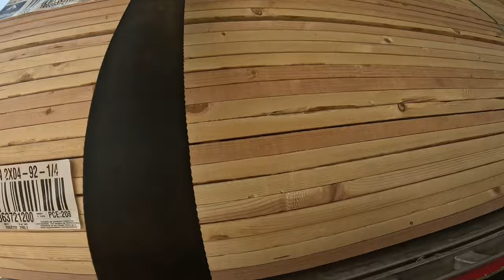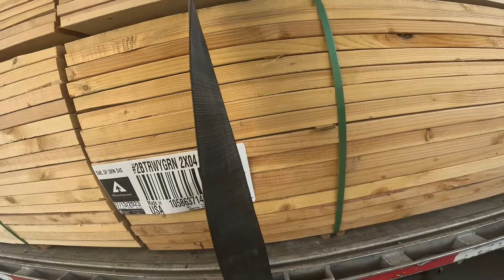Central Oregon flatbed trucking #7. I5 dedicated. Lumber & Sheetrock. Home-time.